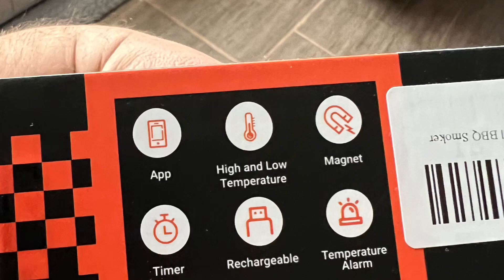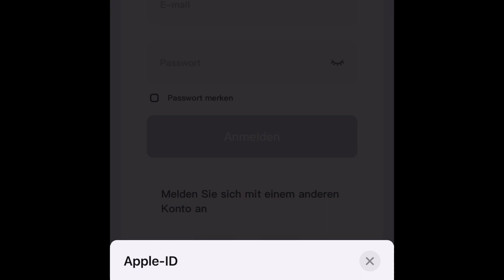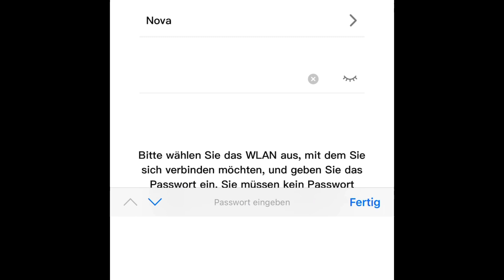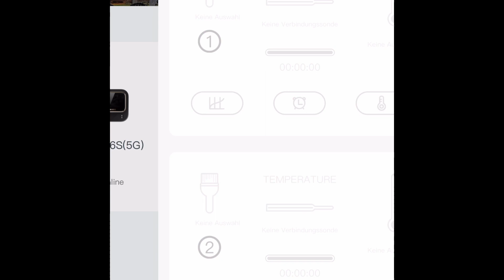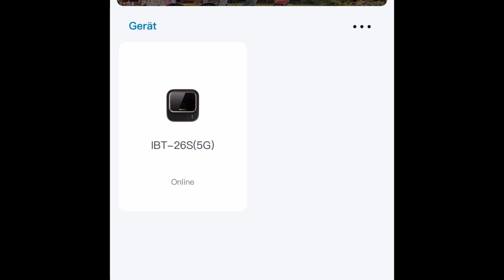InkBird IBT-26S 5G auspacken und einrichten